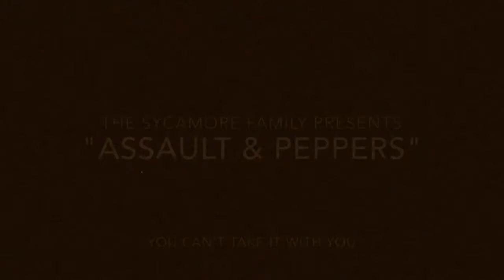YOU CAN'T TAKE IT WITH YOU -- "Assault & Peppers"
Backstage at YOU CAN'T TAKE IT WITH YOU at the Longacre Theatre, stage manager Jen Rae Moore has brought in some fresh vegetables from her garden. So Austin Durant (G-Man) and Flynn Jones are taking the 2014 backstage Jalepeno Challenge! Feel the heat!